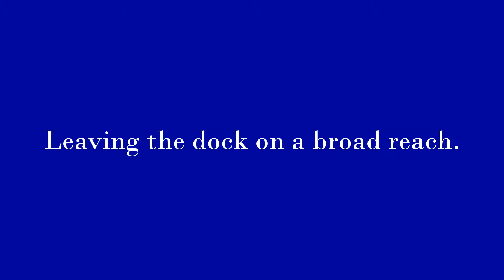Tacking Upwind in a Lido 14